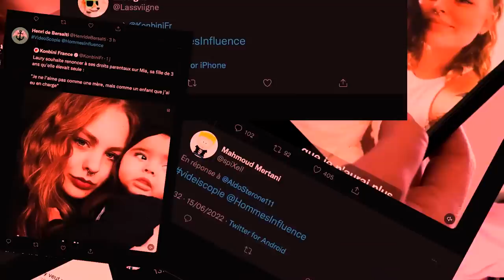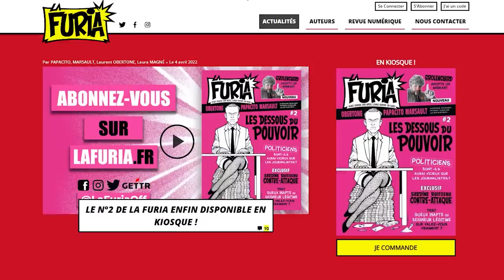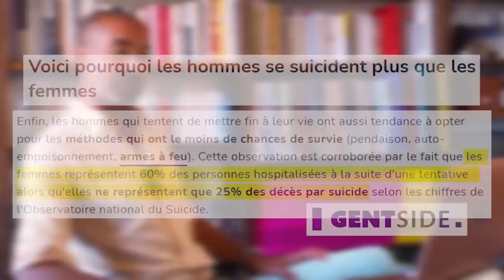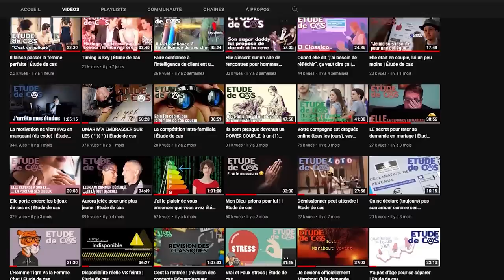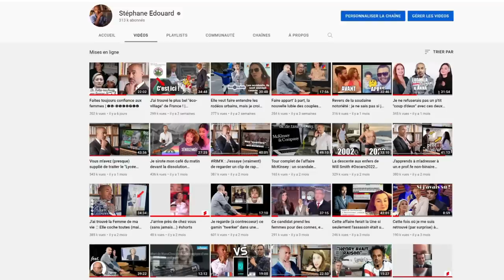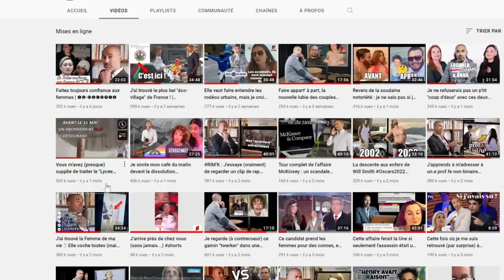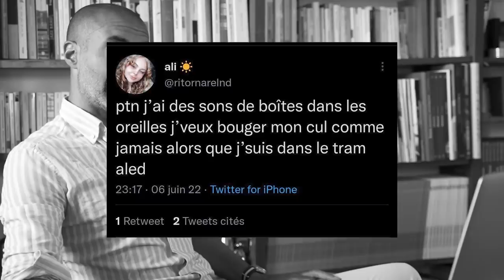Le web entier la déteste mais je prends la défense de cette maman (pour l'instant ⏱)